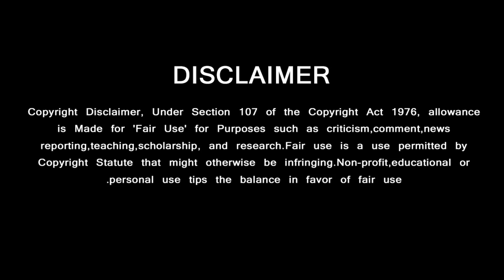அனல் பறக்கும் வலிமை தீம் – Valimai Theme Music | Yuvan Massive BGM Thala Entry - Valimai Intro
Valimai BGM Music – Yuvan Latest Video – Thala Ajith Intro Theme Music – Ajith Latest Video - தர லோக்கலான அதிர விடும் வலிமை தீம் …….. மற்ற தீம் மியுசிக்கை ஓரங்கட்டிய  யுவன்

Valimai Teaser,
Valimai Trailer,
Valimai Teaser Reaction,
Valimai Teaser Update,
Valimai Update,
Valimai Update,
Valimai Teaser,
Valimai BGM,
Valimai Theme Track,
Thala Ajith News,
Ajith Yuvan News,
Yuvan Latest News,

GREEN VISION CHANNEL DOESN'T SUPPORT PIRACY